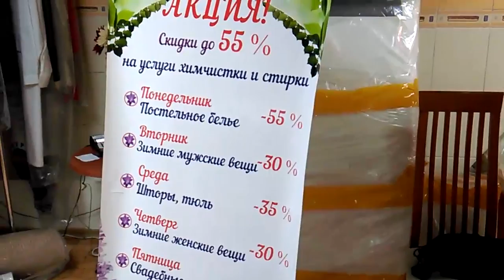Отзыв о программе для химчисток от центра чистоты "Keremet"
Программа для химчистки позволяет организовать продуктивную работу в любой прачечной и обеспечивает эффективное управление организацией и персоналом. Система позволяет составлять индивидуальный список клиентов со всеми необходимыми данными, автоматически формирует все необходимые документы и заполняет их. Система учета для химчистки дает возможность с максимальным комфортом работать со всеми заказами, отслеживать оплаты и наблюдать за эффективностью проводимых акций. Руководство химчистки может без труда отслеживать все происходящее в химчистке, причем для этого даже не обязательно приезжать, ведь можно просто подключиться удаленно к системе контроля химчистки и получить все доступные отчеты в пару кликов мышью.

0:01 – В отзыве рассказывается о работе химчистки, в которой внедрена Универсальная Система Учета для прачечных. Программа имеет приятный дизайн, ненавязчивый и интуитивно понятный интерфейс и потребляет совсем немного ресурсов.
0:36 – Директор химчистки Центр Чистоты Керемет рассказывает об опыте использования программы УСУ для организации работы в химчистке и сравнивает ее с другой программой, которая ранее использовалась для автоматизации прачечной.
0:55 – Система для химчистки позволяет объединить информацию о работе нескольких филиалов в единую базу данных. Здесь могут работать одновременно несколько пользователей с индивидуальными правами доступа.
1:05 – Учет в химчистке производится за счет внесения в систему всех клиентов, заказов, финансовых операций и так далее.
1:20 – Особенно удобна программа УСУ в управлении химчисткой тем, что автоматически создает специальные отчеты в конце месяца, также возможно формирование отчетов за любой период, чтобы можно было всегда отследить движение денежных средств, долги и оплаты, отдельные отчеты создаются для юридических лиц. Кроме того, очень удобно работать с теми клиентами, которые привлечены по проводимым в химчистке акциям.
2:20 – По отдельным мероприятиям или скидкам очень полезны отдельные анализы, которые могут показать эффективность того или иного маркетингового сценария. Это позволяет производить контроль за химчисткой в плане продвижения.
2:57 – Тем, кто хочет автоматизировать работу химчистки, компания Центр Чистоты Керемет рекомендует приобретать программу УСУ.